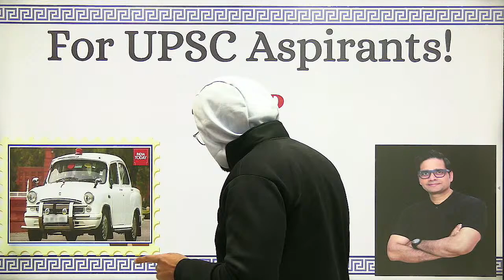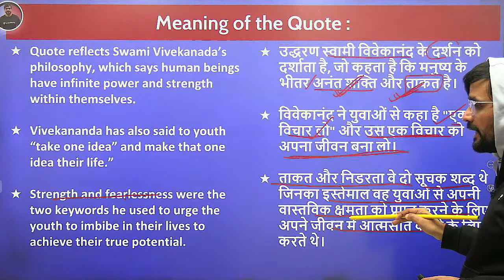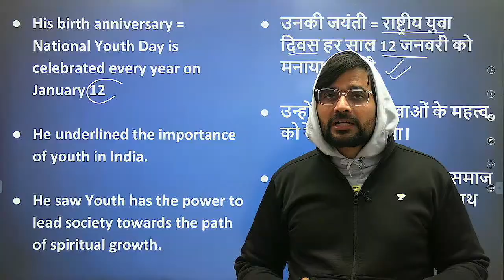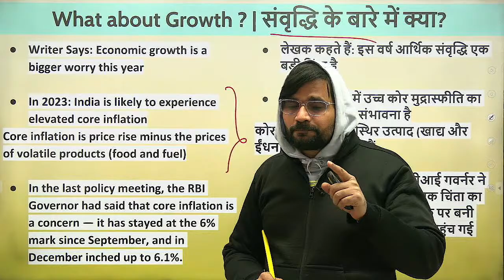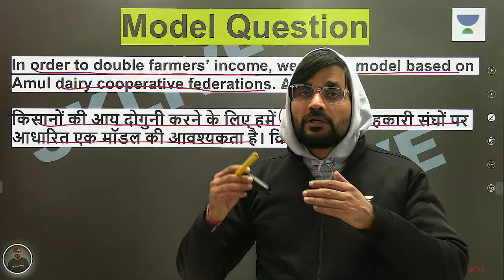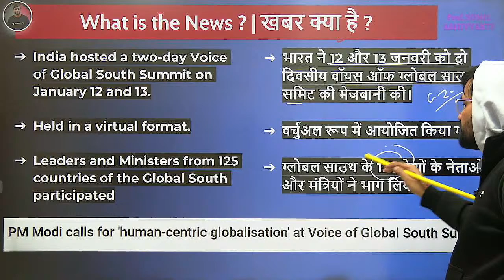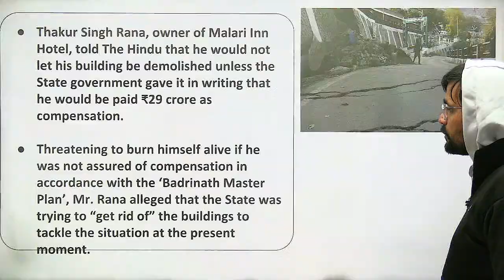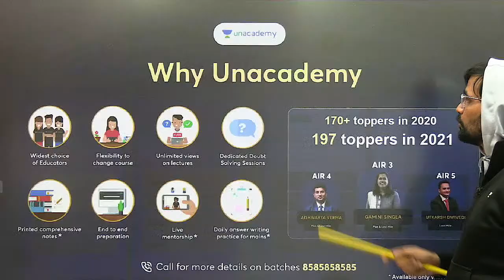The Hindu Editorial Analysis | 16th Jan'23 | Sunil Kumar Singh | UPSC CSE Hindi 2023-24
In this session, Educator Sunil Kumar Singh will be discussing The Hindu Editorial IQIP for UPSC CSE Aspirants. It gives you knowledge about current issues that are important for the country in different dimensions whether it is social, security, corruption, environment, etc.

➤ About the Educator:  - Ex-UPSC Interview, Editor in Chief Abhivyakti Civil Services Magazine, topper of 12th, UGC Net Qualified, Qualified UPPSC Prelims Thrice (2008,2009 & 2010) , 20 Years CSE Exp. , Writer - Ethics, Integrity & Aptitude & Book on Economics Survey, Director of Abhivyakti IAS Coaching in Mukherjee Nagar, Delhi, Top Educator on Unacademy

You can enroll to Unacademy Subscription and get the following benefits:
1. Learn from your favourite teacher
2. Dedicated DOUBT sessions
3. One Subscription, Unlimited Access to Live Online Classes and Videos
4. Real-time interaction with best-in-class teachers
5. You can ask doubts in live online classes
6. Limited students in each Class
7. Download the videos & watch them offline